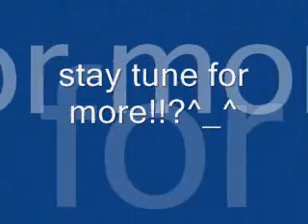ahh!! real monsters review